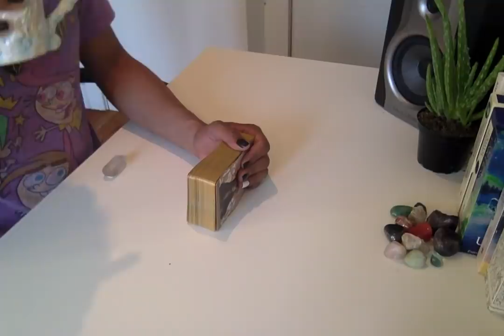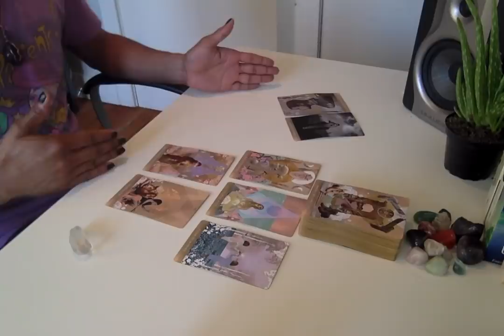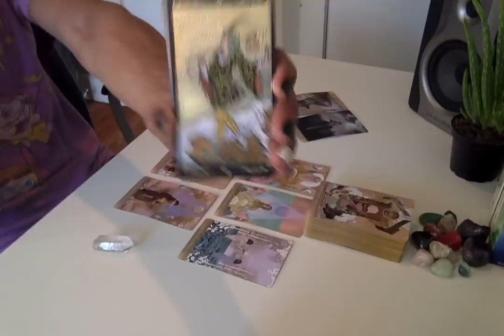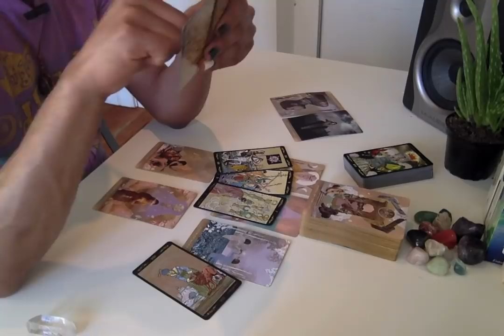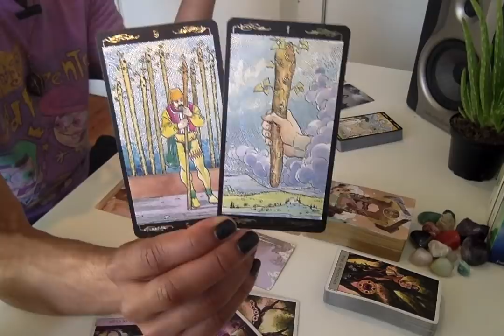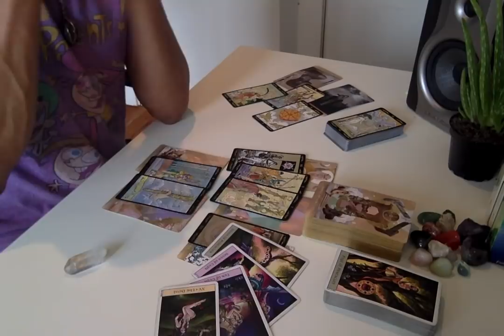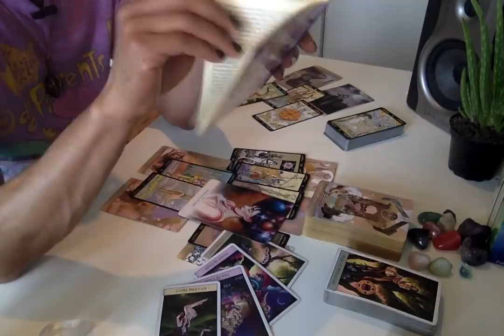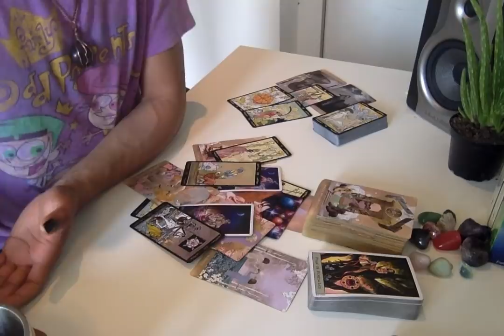Morning Coffee - * You Won't See Either Of Them Sweat * - 5/9/19 Daily Reading